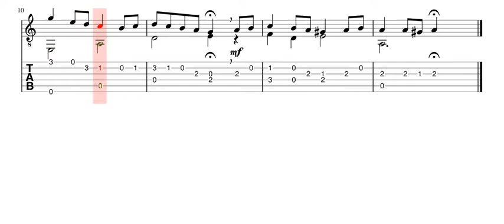The Oak and the Ash (+TAB) // ABRSM • Guitar • Grade 1 & 2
ABRSM • Time Pieces for Guitar • Volume 1